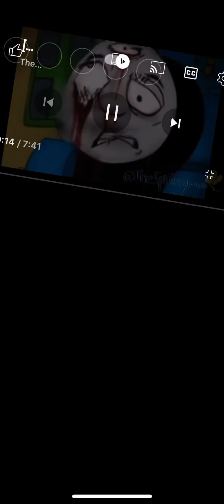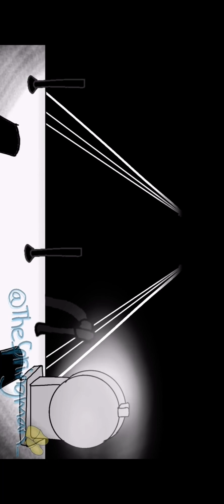The one and lonely ( I love this vid)